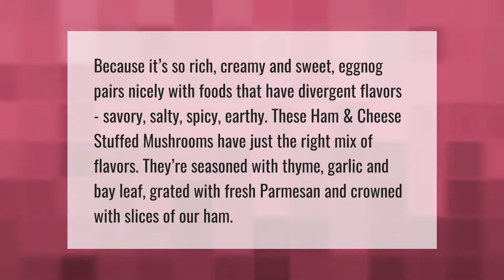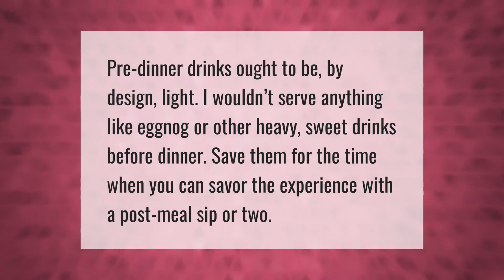What do you serve with eggnog?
00:00 - What do you serve with eggnog?
00:42 - Do you drink eggnog before or after dinner?

Laura S. Harris (2021, April 8.) What do you serve with eggnog?
    AskAbout.video/articles/What-do-you-serve-with-eggnog-209186